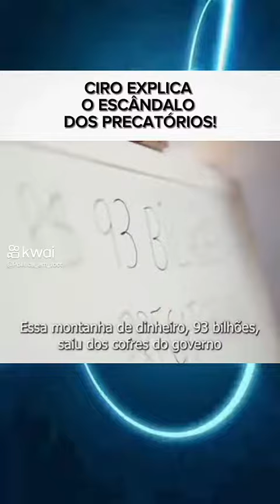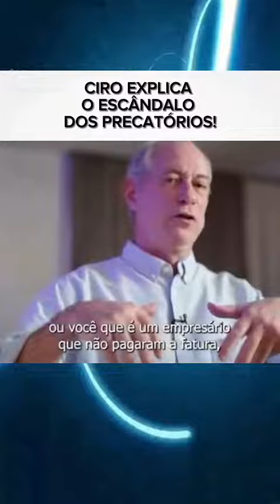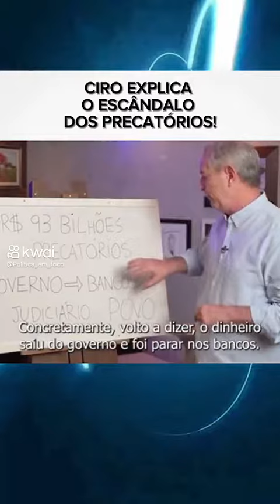CIRO EXPLICA O ESCÂNDALO DOS PRECATORIOS ? E AGORA COMENTA AÍ ?